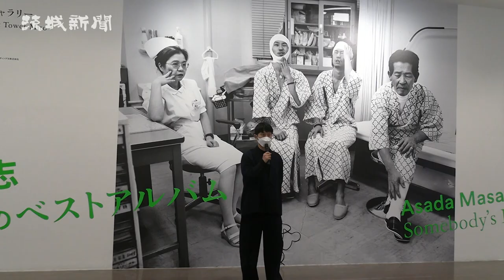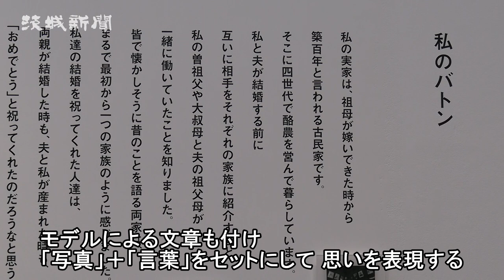家族に思い 225点 浅田政志さん写真展 水戸芸術館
家族を撮り続ける写真家、浅田政志さん（42）の作品展「浅田政志　だれかのベストアルバム」が、19日から水戸市五軒町の水戸芸術館現代美術ギャラリーで始まる。県内の家族を撮った写真のほか、制作の原点から最新作までを一挙公開。総展示数は２２５点で、見応えたっぷりの内容になっている。
　映画「浅田家！」の原案になった写真集「浅田家」（２００８年、赤々社）をはじめ、これまでの作品全シリーズを紹介。「家族」と「記念写真」のテーマに迫る。目玉は、本県の家族５組を撮り下ろした最新作「私の家族」茨城版。モデルによる文章も付け、「写真」＋「言葉」をセットにして、思いを表現する。
　浅田さんは「最高の場所で、自分自身の最高の個展になった。見てくれた人に写真や家族、それぞれのベストアルバムを考えるきっかけにしてもらえたら」と話す。期間中、５月４日に浅田さんによる生前遺影の撮影、同５日に子どものポートレイト撮影、同８日にはサイン会がある。
　浅田さんは１９７９年、三重県生まれ。写真集「浅田家」で、写真界の芥川賞といわれる木村伊兵衛写真賞（２００８年度）を受賞。20年10月には映画「浅田家！」が二宮和也さん主演で公開された。
　５月８日まで。一般９００円、高校生以下、70歳以上など無料。午前10時～午後６時。月曜休館（３月21日は開館、22日休館）。問い合わせは同館現代美術センターTEL０２９（２２７）８１２０。